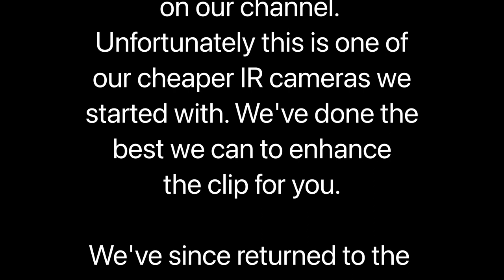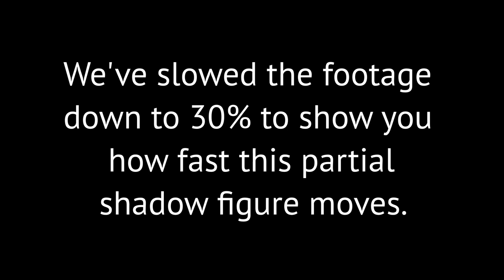Amazing Shadow Figure Caught on Camera | Greenhills Inn Part 3 | Ethereal Sisters Paranormal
Amazing Shadow Figure Caught on Camera | Greenhills Inn Part 3

Peta has edited the amazing shadow figure we caught on our static camera footage in episode 13 of Greenhills Inn Part 3.
This was a huge breakthrough for Ethereal Sisters Paranormal, finally having some amazing evidence caught on camera.
Peta and Sian wanted to make a separate video so we could break it down for you a bit better. Greenhills Inn is a nortorious hotspot for paranormal activity and we were beyond excited to see that we captured this incredible footage of what appears to be a shadow figure arm. You can even see the IR light gets blocked out during the figure poking it's arm out.